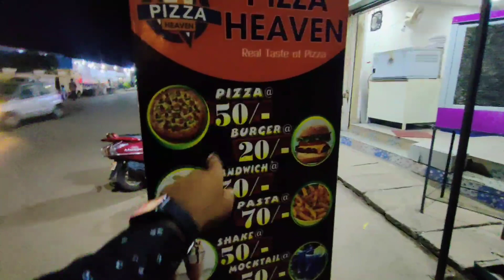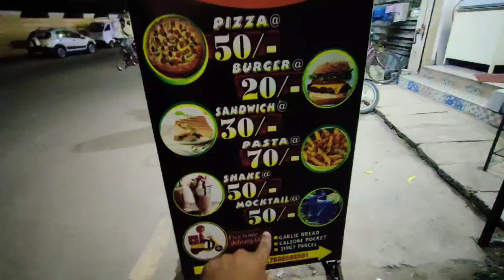50 रुपये में इतना टेस्टी PIZZA 😱|| AT BILASPUR